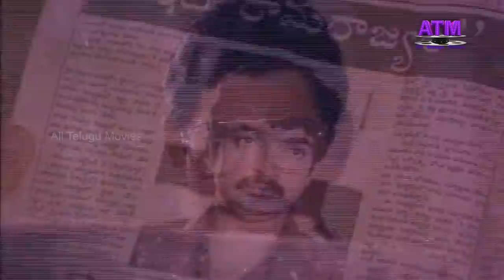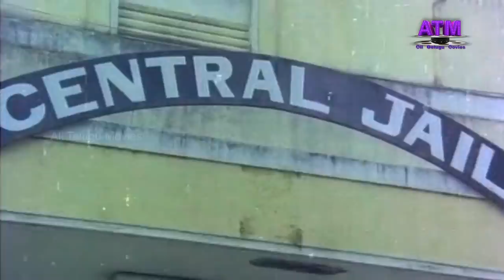"ఆయుధం"తెలుగుపూర్తిసినిమా |కృష్ణ|రమేష్ బాబు|రాద|వాణివిశ్వనాథ్|సత్యనారాయణ|అనురాధ|సాయికుమార్|బాబూమోహన్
Watch All Telugu Movies "Aayudham" Telugu Full HD Movie, Starring: SuperStar Krishna, Rameshbabu, Radha, VaniViswanath, Satyanarayana, Sai Kumar, Babumohan, Mallikarjuna Rao, Anuradha, Maada, and others Dialogues : Paruchuri Brothers, Music composed by Chakravarthy, Producer by G.Satyanarayana, Director by K.MuraliMohanaRao,